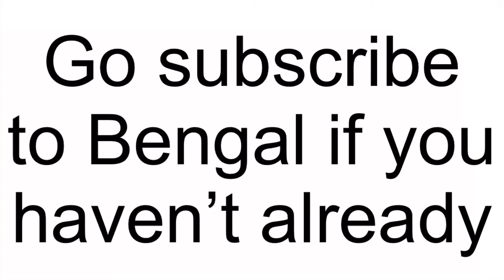Michael Ham Junior Season Highlights